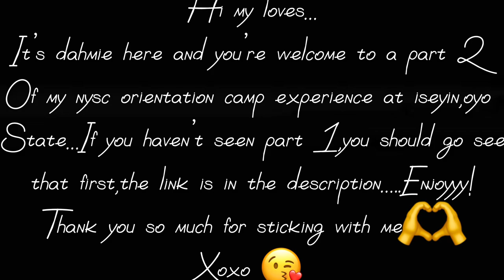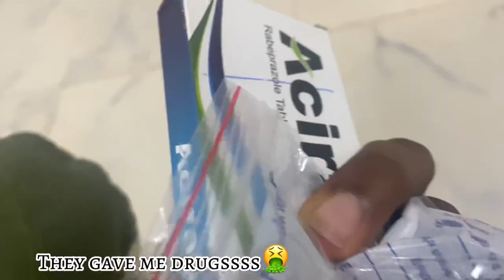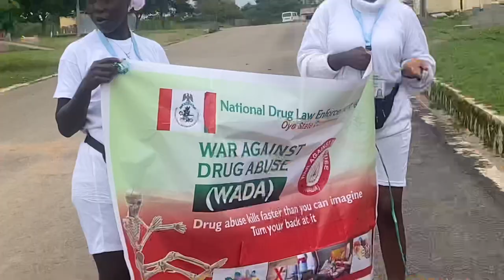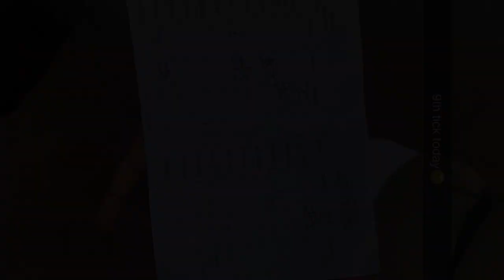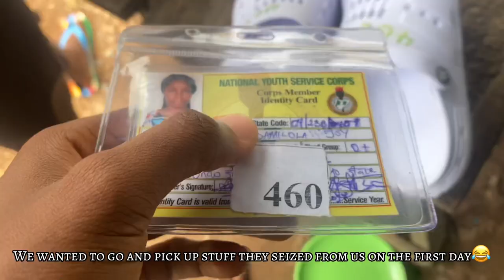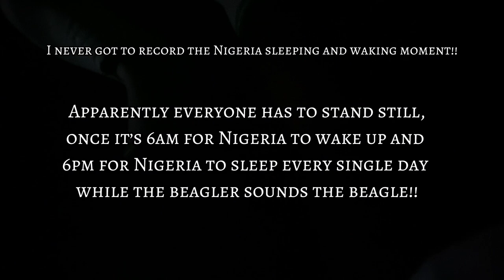VLOG: My unfiltered NYSC camp experience part 2 | MAN ‘O’ WAR is fun | Iseyin camp,Oyo state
This is finally the long awaited part 2 of my nysc camp vlog,I hope this video would be helpful to someone out there and I hope y’all enjoy watching this video.
Xoxo 😘